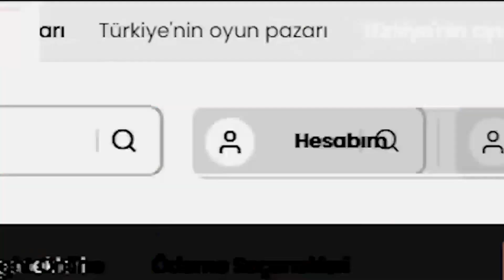SIFIR TL İLE MAGE 31. BÖLÜM ÖDÜL KAZANDIK FT GİRİŞ TAKTİĞİ MAGİC POWER SET ALDIK UPGRADE PK JR